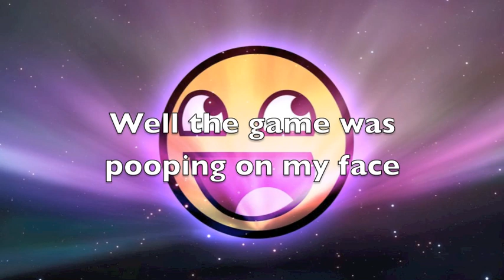Super Mario Sunshine - Episode 35: Most Rage Inducing Episode Ever?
Finishing up Delfino Plaza. The Airstrip and the Blue Coins!